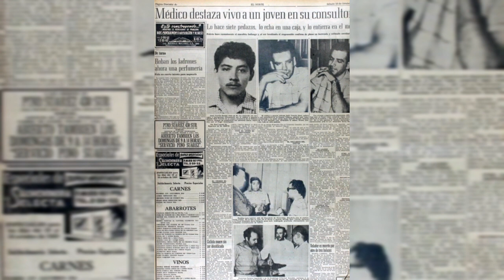Real life Hannibal Lecter-Alfredo Ballí Treviño aka Dr Salazar on [World's History Through Pictures]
"Dr. Salazar," the information provided matched a very peculiar case covered by the Mexican media in the early 1960's about a medical intern who was the last person in Mexico to be sentenced with the death penalty.

That person was doctor Alfredo Ballí Treviño, convicted for the murder of his sentimental partner, Jesús Castillo Rangel. He was also accused of secretly burying his victim's body and usurpation of profession, but his sentence was commuted to 20 years at the Topo Chico Penitentiary in Nuevo León.